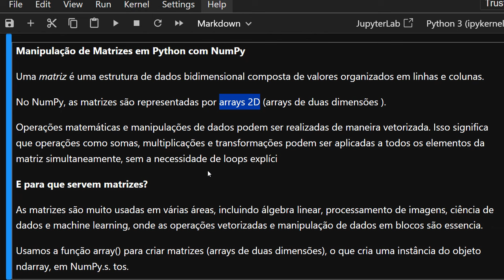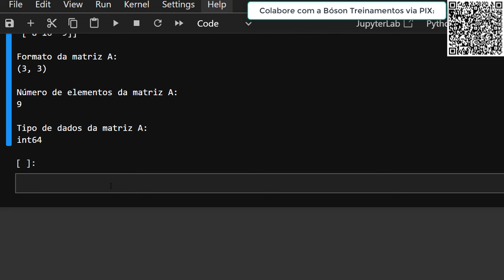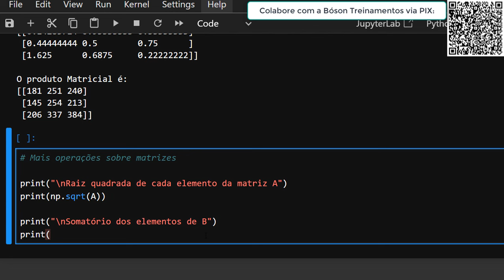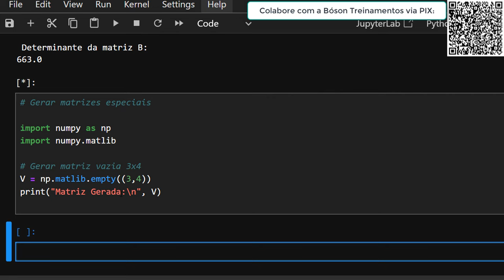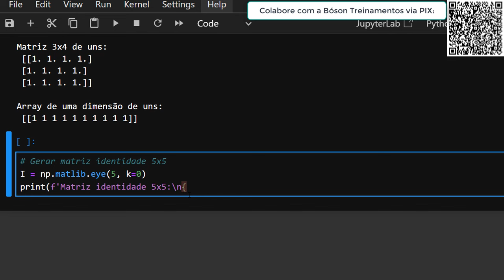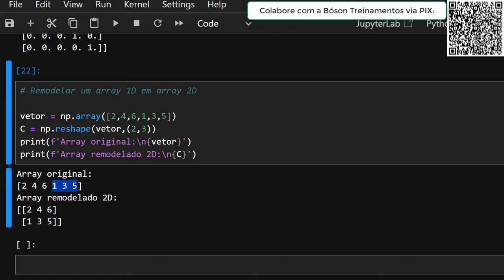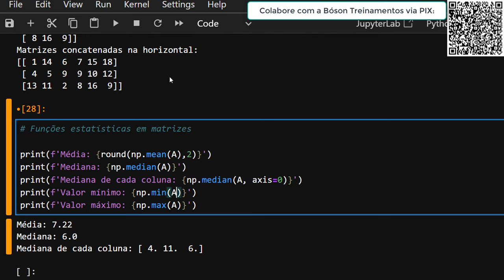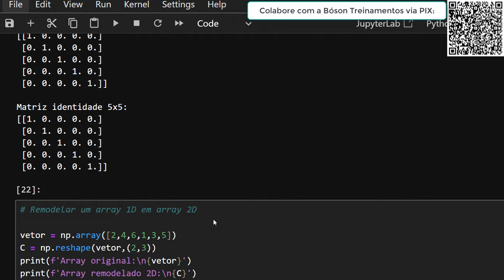Manipulação de Matrizes em Python com NumPy - 30 Exemplos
30 Exemplos de Manipulação de Matrizes em Python com NumPy

Neste vídeo mostro como realizar a manipulação de matrizes (arrays de duas dimensões) em Python usando a biblioteca NumPy.

Serão abordadas funções aritméticas, estatísticas, cálculo de determinantes, matriz transposta, matriz identidade, criação e visualização de matrizes e muitas outras.

00:00 Introdução às Matrizes cm NumPy
01:51 Criar e visualizar matrizes
06:10 Aritmética com matrizes
12:47 Matriz transposta
13:29 Determinante
15:06 Matrizes especiais (vazia, de uns, etc)
21:00 Matriz identidade
23:58 Remodelar arrays 1D para 2D
26:10 Concatenação de Matrizes
28:15 Funções estatísticas em arrays
32:40 Matrizes e arquivos de texto
35:55 Conclusão